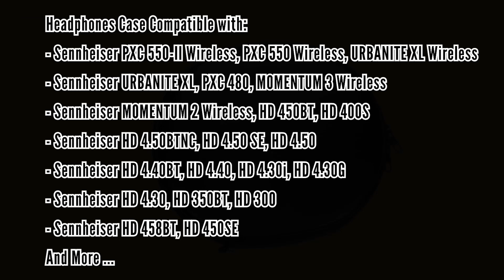Sennheiser Gaming Over-Ear Headphones Travel Case, Hard Shell Headset Carrying Case | Geekria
Compatible Headphones:
- Compatible with Sennheiser PXC 550-II Wireless, PXC 550 Wireless, URBANITE XL Wireless
- Compatible with Sennheiser URBANITE XL, PXC 480, MOMENTUM 3 Wireless
- Compatible with Sennheiser MOMENTUM 2 Wireless, HD 450BT, HD 400S
- Compatible with Sennheiser HD 4.50BTNC, HD 4.50 SE, HD 4.50,
- Compatible with Sennheiser HD 4.40BT, HD 4.40, HD 4.30i, HD 4.30G
- Compatible with Sennheiser HD 4.30, HD 350BT, HD 300
- Compatible with Sennheiser HD 458BT, HD 450SE
And More .